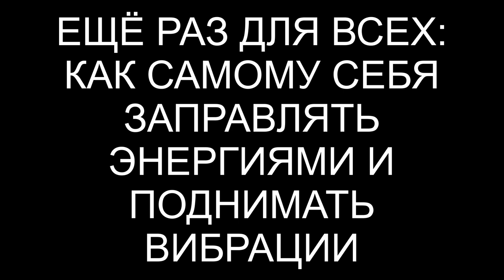💥 РАЗГОВОР С ДЕМОНОМ О ВИБРАЦИЯХ | ЧИСТКА ДОМА И ЗЕМЕЛЬНОГО УЧАСТКА | РЕГРЕССИВНЫЙ ГИПНОЗ ARGO VP2 💥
Здесь будет интересно ✅ В этом сеансе чистки биополя мы вытащили демона. Он оказался разговорчивым и рассказал много интересного с точки зрения демона, например о Силе молитвы или почему ему не составляет труда снова войти в человека, а также о вибрациях человека. Потом мы чистили дом и земельный участок клиента. Вышел целый зоопарк. Получился интересный сеанс.